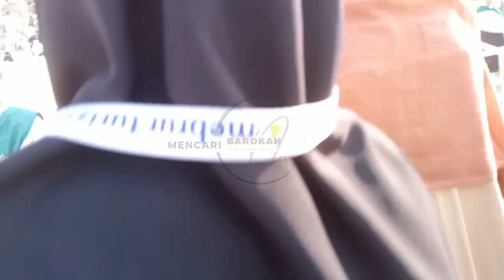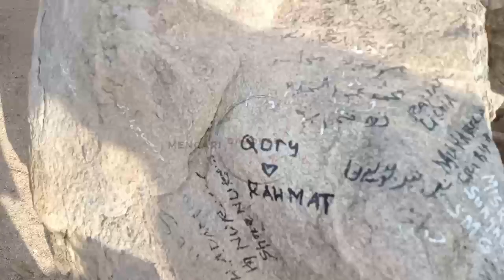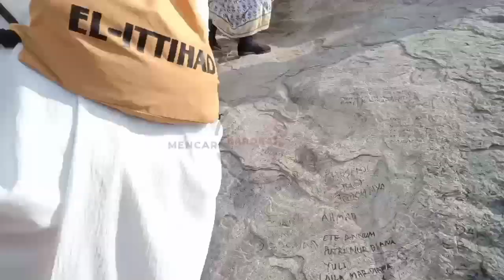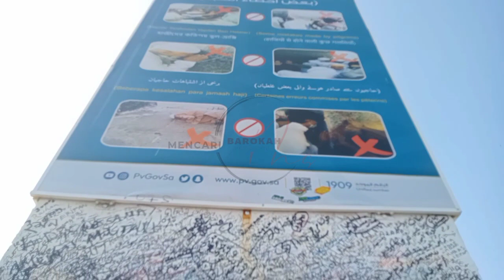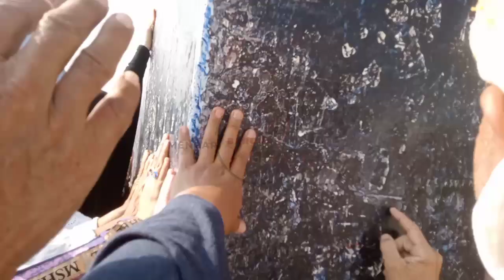Bukit Kasih Sayang di Padang Arafah "Jabal Rahmah" || Kembali Bertemunya Adam dan Hawa